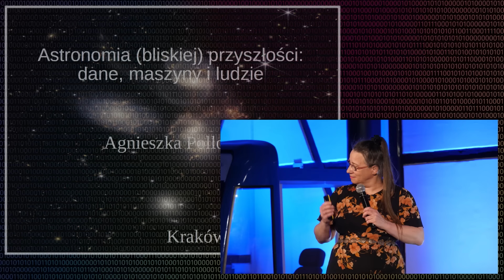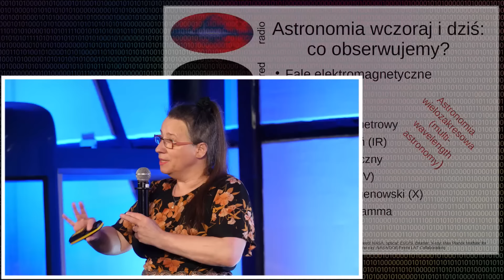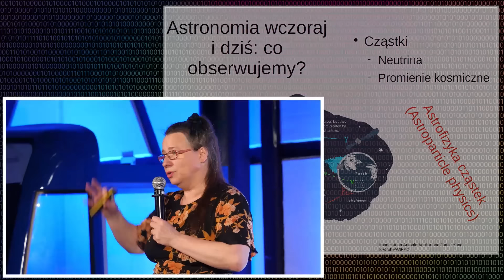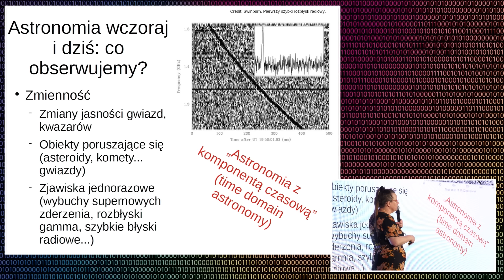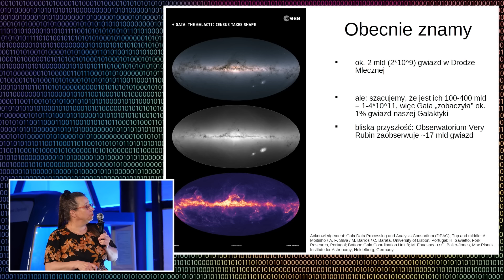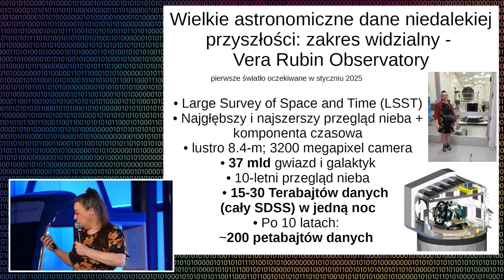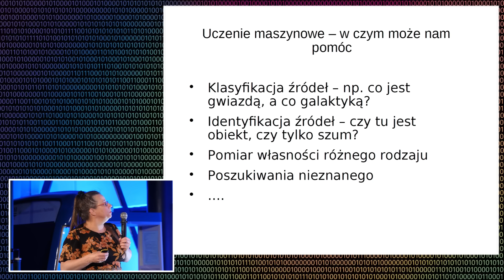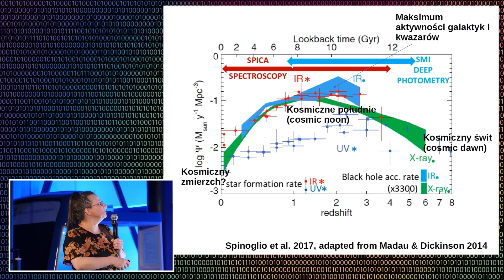Astronomia (bliskiej)przyszłości: dane, maszyny i ludzie, Agnieszka Pollo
Prof. Agnieszka Pollo, wicedyrektorka Narodowego Centrum Badań Jądrowych w Świerku i badaczka z Obserwatorium Astronomicznego UJ, opowiada w swoim wykładzie o naszych współczesnych dociekaniach na temat struktury i ewolucji kosmosu – a także o narzędziach, które wykorzystuje kosmologia obserwacyjna.

Po wykładzie rozmowę z prof. Pollo przeprowadził dr Tomasz Miller.

W jakich zadaniach badawczych naukowców zastąpią komputery, a kiedy to ludzie – także ci niezwiązani zawodowo z nauką – mogą działać niczym rozproszony superkomputer, wyjaśniający tajemnice kosmosu?

Prof. Agnieszka Pollo specjalizuje się w kosmologii obserwacyjnej, interesuje się ewolucją galaktyk – tym, w jaki sposób ich charakterystyki zmieniały się w kolejnych etapach historii wszechświata. Bada m.in. te galaktyki, które trudno wykryć, ponieważ światło, jakie z nich do nas dociera, jest bardzo słabe. Co kryje się w tych niemal niewidocznych – nawet dla naszych najlepszych teleskopów – częściach wszechświata? Jak wiele obszarów jest dla nas niedostępnych poznawczo? Czy na odkrycie czekają w nich jakieś egzotyczne związki bądź nieznane nam jeszcze struktury materii? Prof. Pollo jest przekonana, że to właśnie w niewidocznym wszechświecie znajdują się odpowiedzi na wiele zagadek współczesnej kosmologii.

Zawodowo prof. Pollo związana jest z Zakładem Astronomii Gwiazdowej
i Pozagalaktycznej Obserwatorium Astronomicznego UJ, jest także wicedyrektorką Narodowego Centrum Badań Jądrowych w Świerku.

Wykład i rozmowa odbyły się w ramach Copernicus Festival 2024: Maszyna, 22 maja 2024 r., w Muzeum Inżynierii i Techniki w Krakowie.

Partnerami Copernicus Festival 2024: Maszyna są Małopolska Organizacja Turystyczna i Miasto Kraków.

Partnerem pasma Konfrontacje było Narodowe Centrum Nauki w Krakowie.